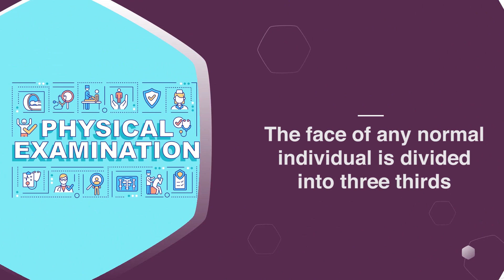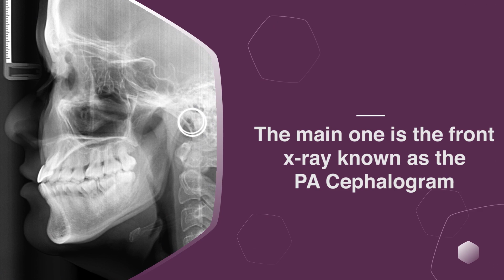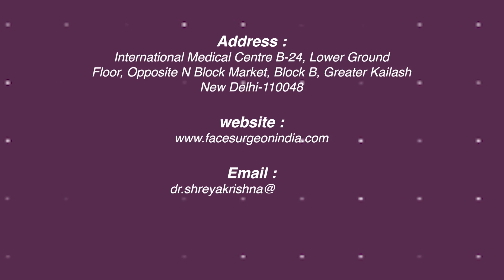What is Genioplasty? (Chin Job) | Chin Implant | Dr Shreya Krishna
​​जीनियोप्लास्टी ठोड़ी पर की जाने वाली एक प्रकार की सर्जरी है। ठोड़ी को फिर से आकार देना या तो ठोड़ी प्रत्यारोपण का उपयोग करके या ठुड्डी को सहारा देने वाली हड्डी को बदलकर पूरा किया जा सकता है। इसमें ठोड़ी के आकार को बढ़ाने के लिए प्रत्यारोपण जोड़ने या ठोड़ी के आकार को कम करने के लिए जबड़े की हड्डी के हिस्से को हटाने जैसी तकनीकें शामिल हो सकती हैं।

Our Locations:
1. International Medical Centre B-24, Lower Ground
Floor, Opposite N Block Market, Block B, Greater Kailash
New Delhi-110048

2. International Medical Centre
GK-1- 11 AM - 6 PM; on An Appointment Basis -Sunday off

3. Vimhans Nayati Superspeciality Hospital

4. Primus Superspeciality hospital
Every Thursday 12 PM - 4 PM